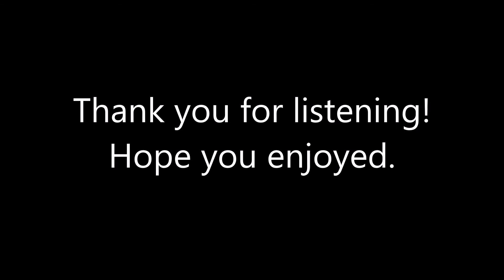Melodic Hardstyle Mix 15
Time to bring back some Megasounds.
As always, post your suggestions in the comments!

Tracklist:
1. Headhunterz - The Power Of The Mind
2. Ran-D Ft. Lxcpr - United (Decibel 2016 Anthem)
3. Showtek Ft. MC DV8 - Own the Night
4. Zatox - Unborn
5. Art of Trance - Madagascar (Audiofreq Remix)
6. Headhunterz - Megasound
7. The R3bels - Shine
8. Yellow Claw - Last Night Ever (feat. LNY TNZ)
9. Code Black - New World (feat. Chris Madin)
10. Imagine Dragons - Radioactive (The Vision Bootleg)
11. Dutch Master - Pride
12. Project One - Luminosity
13. D-Block & S-Te-Fan - By Myself
14. A-lusion - Don't Wanna Know (2012 Mix)
15. Bass Modulators - Anthem Of Summer
16. Delerium - Silence (MKN Remix)
17. Dillytek & Concept Art - Lose Myself
18. Alphaverb & Intractable One - T.B.A.
19. Noisecontrollers & Taylr Renee - People of the Sun
20. Energy 52 - Cafe Del Mar (Hardforze DJ Tool Mix)
21. Kodex vs Skrillex - Hey Sexy Weekend [~Dubstep]
22. Space Cube - Session [Happy Hardcore]